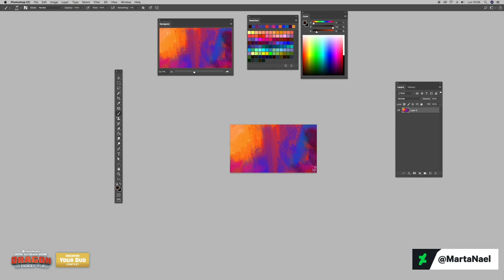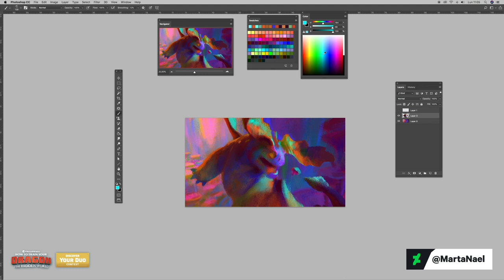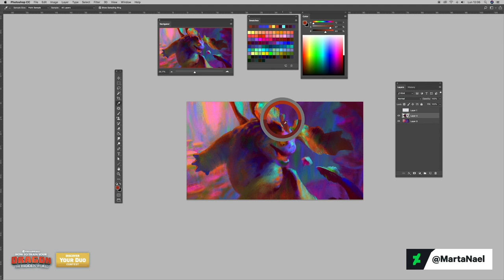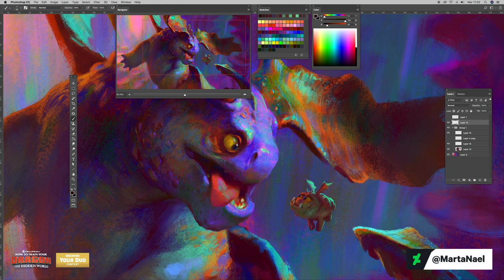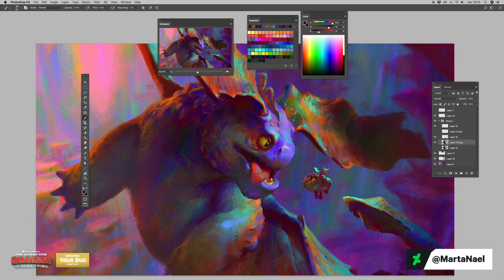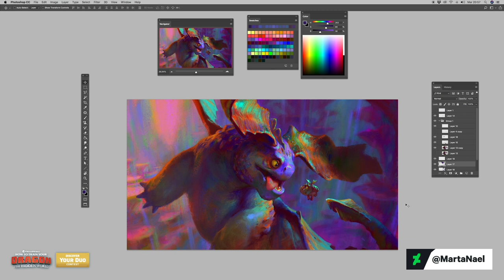MartaNael's Time-lapse - How to Train Your Dragon Discover Your Duo Contest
MartaNael created this amazing time-lapse for DeviantArt inspired by their favorite Dynamic Duo from the How To Train Your Dragon franchise!

Don't miss your chance to win $4,000 USD in the Discover Your Duo Contest, judged by series director Dean DeBlois! Dive into your imagination and create your favorite dynamic duo from HowToTrainYourDragon!